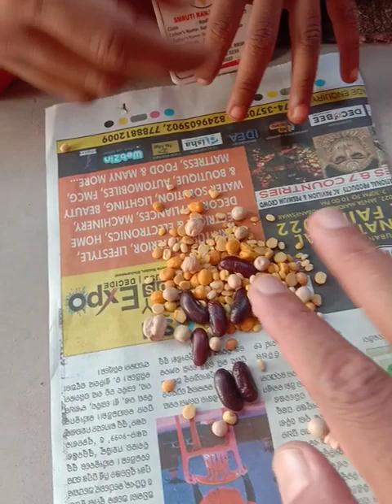ଆମ ଶିଶୁ ବାଟିକା🌹ଆସନ୍ତୁ ବିଜ୍ଞାନ ପଢିବା 🙏